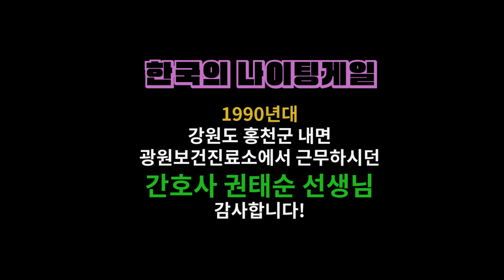숨겨진 한국의 나이팅게일 [간호사 권태순] 1993년 1월 강원도 홍천군 내면 광원보건진료소 근무. 오토바이를 타고 방진을 하던 권태순 간호사의 모습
숨겨진 한국의 나이팅게일 [간호사 권태순]
1993년 1월 강원도 홍천군 내면 광원보건진료소 근무.
밤 낮 없이 오토바이를 타고 방진을 하던 한국의 간호사.
1993년 1월 촬영을 하고 방영하지 않는 영상입니다.